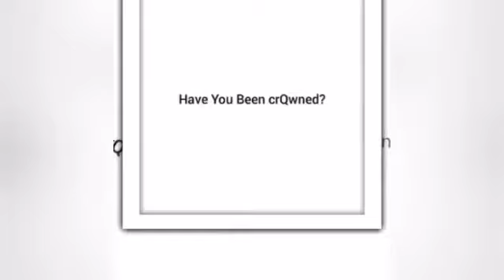HAPPY BIRTHDAY NEYMAR🎂🎂🎂..HAPPY BELATED MOMMY. Family matters #🤝mommy Daddy husband son#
Going above and beyond to show the people you love how much you appreciate them.
WELL DONE SHORN🎓🎓🎓🎓